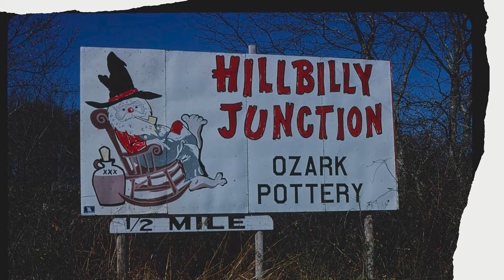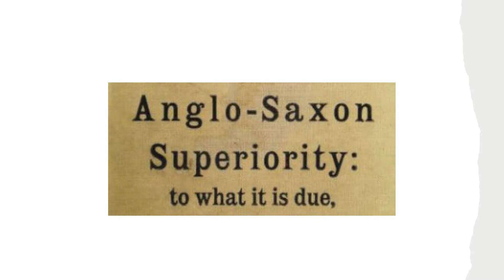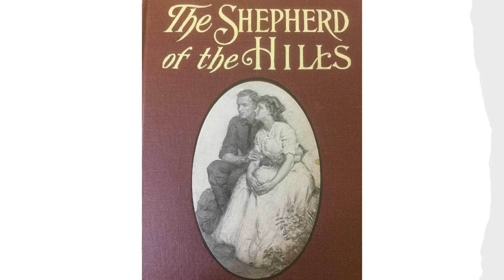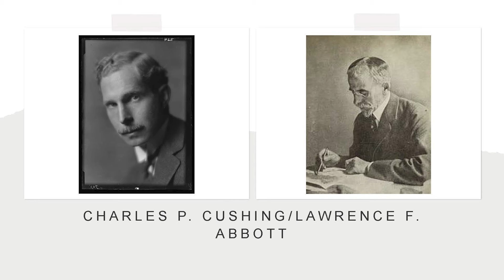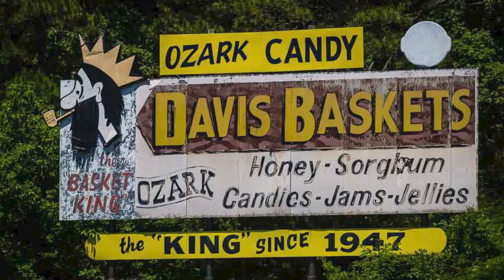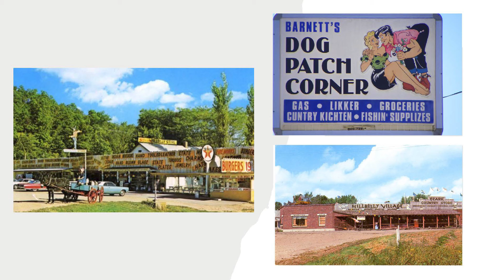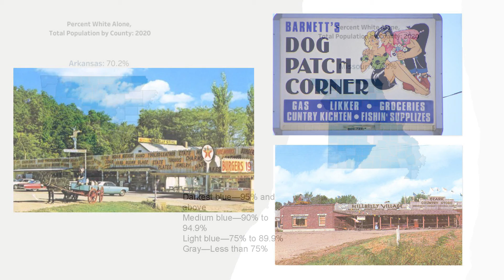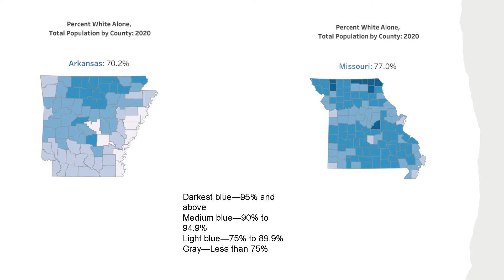Hail, Hillbilly: Race and the Ozarks Image (filmed 03/17/2022)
Between the world wars, America embraced an image of the Ozarks as a remote land of hills and hollers. The popular imagination stereotyped Ozarkers as ridge runners, hillbillies, and pioneers—a cast of colorful throwbacks hostile to change. But the real Ozarks reflected a more complex reality. In this presentation, Brooks Blevins tells the cultural history of the Ozarks as a regional variation of an American story. He shows the experiences of the Ozarkers have not diverged from the currents of mainstream life as sharply or consistently as the mythmakers would have it. If much of the region seemed to trail behind by a generation, the time lag was rooted more in poverty and geographic barriers than a conscious rejection of the modern world and its progressive spirit. In fact, the minority who clung to the old days seemed exotic largely because their anachronistic ways clashed against the backdrop of the evolving region around them. Blevins explores how these people’s disproportionate influence affected the creation of the idea of the Ozarks, and reveals the truer idea woven out of legend and history.